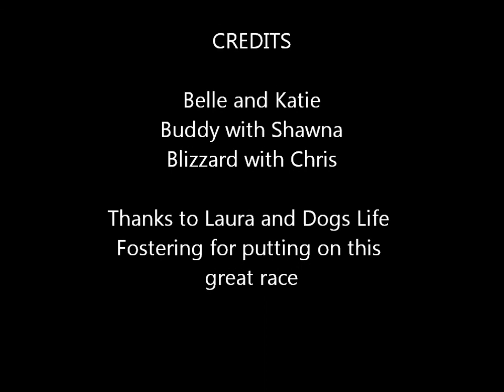Mushing For Mutts Kenora 2014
Dog sled race at Kenora 2014  First edit with natural sound. I didn't realize I talked to the dogs so much. It was a great trail with lots of curves and hills. It was fun for me and the dogs.